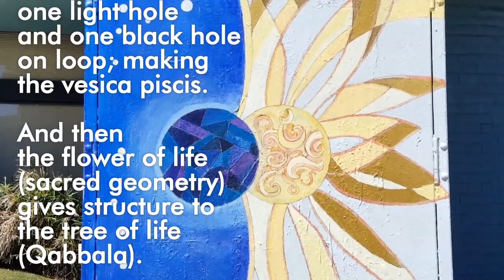2 Years After Blood Over Intent